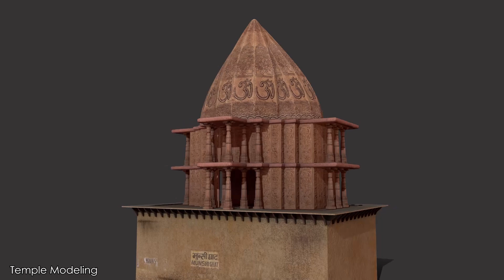VFX Bipradip Dutta Ashutosh Banerjee Sumana Ghosh Mahima Hazra